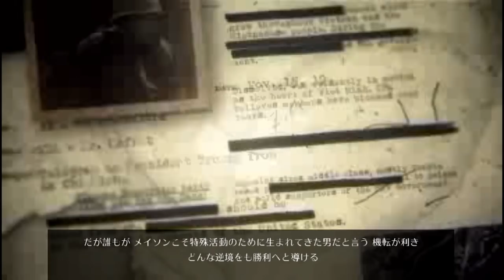【PS Vita】CoD:Black Ops Declassified キャンペーン#3 "ACTIVE MEASURES"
OS : Windows10 64bit
CPU : Core i7-7700K 4.2GHz
RAM : 16GB
GPU : GTX1080Ti 11GB+Asetek
キャプチャボード : Monsterx u3.0r
モニター : LG-4k 27インチ
キーボード : K65 RAPIDFIRE Cherry MX Speed RGB COMPACT
マウス : logicool g402